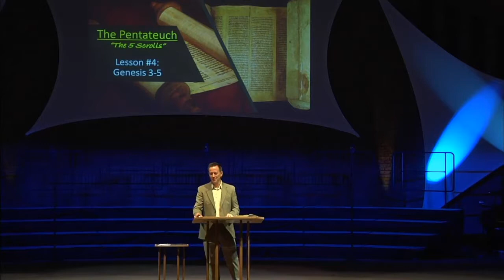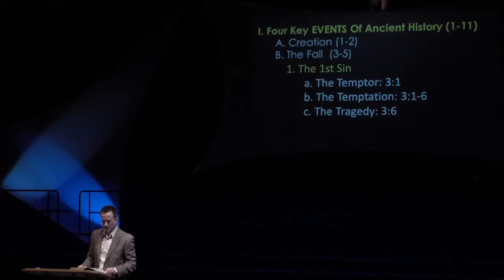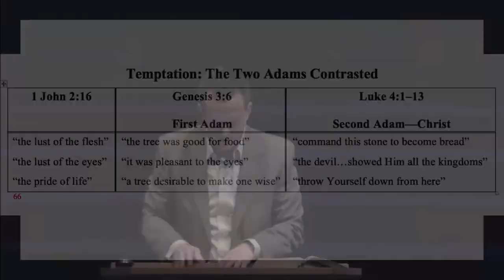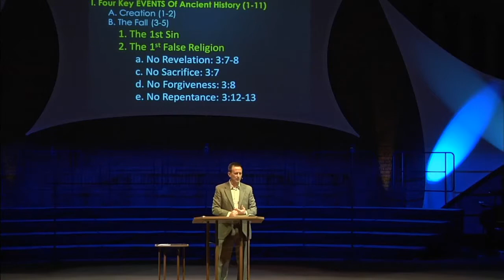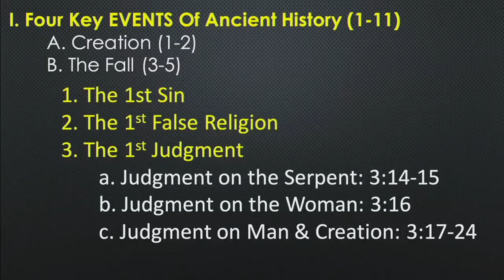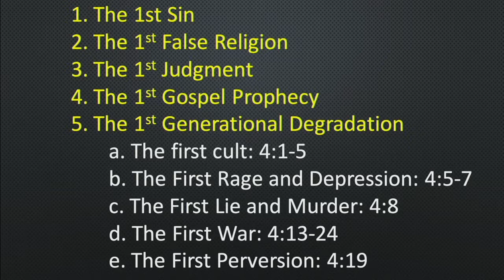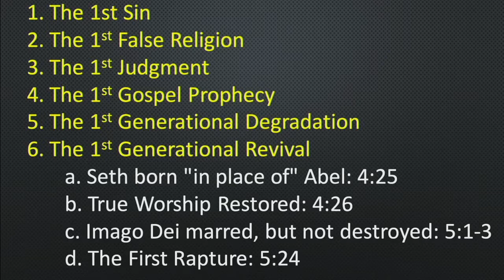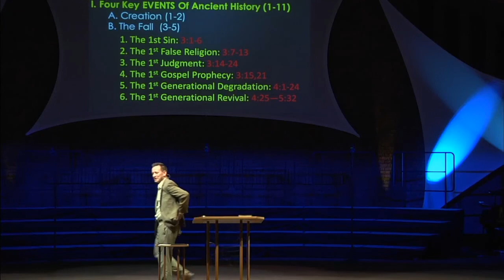SOP-04 - Genesis 4-5